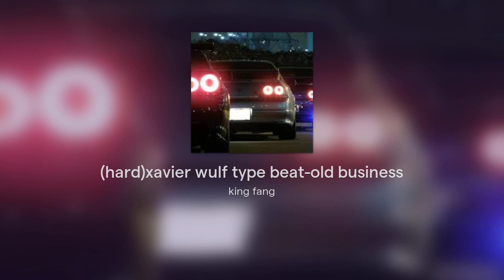(hard)xavier wulf type beat-old business